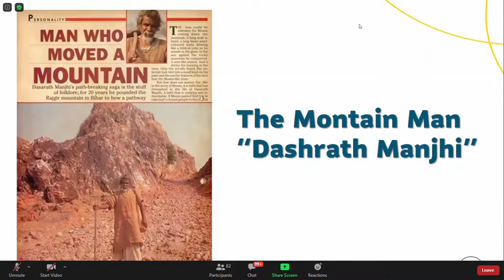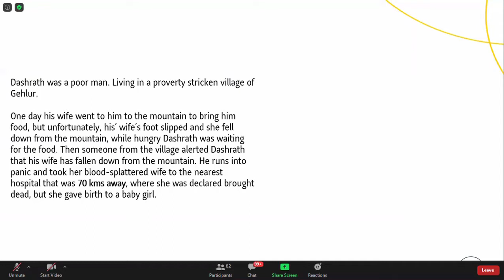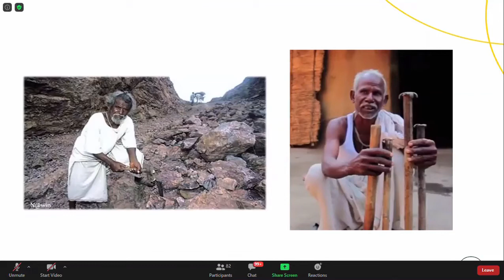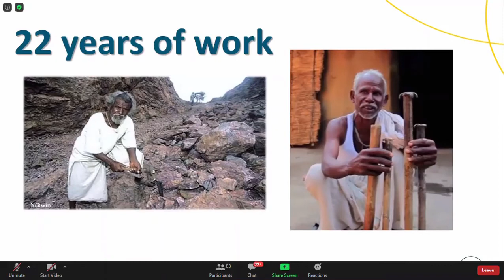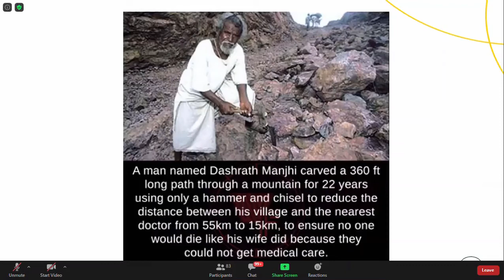The Mountain Man Story (Dashrath Manjhi)